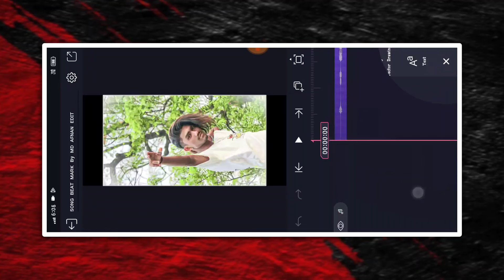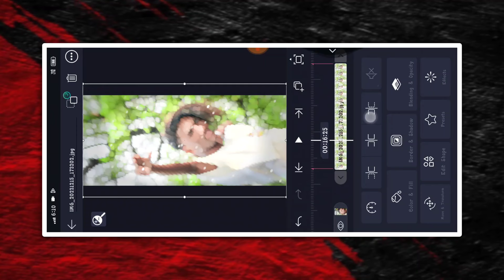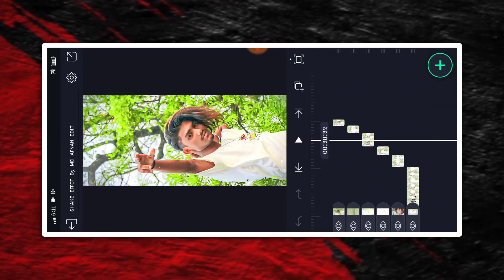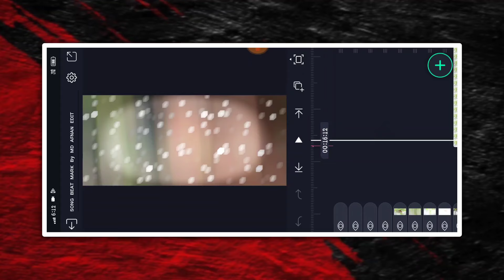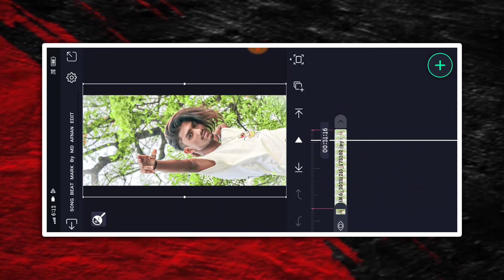🔥NEW TRENDING BOY'S ATTITUDE VIDEO EDITING KANNADA IN ALIGHT MOTION NEW VIDEO EDITING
❤️ಧನ್ಯವಾದಗಳು❤️

 ✨ Friends 💙

(Thankyou)